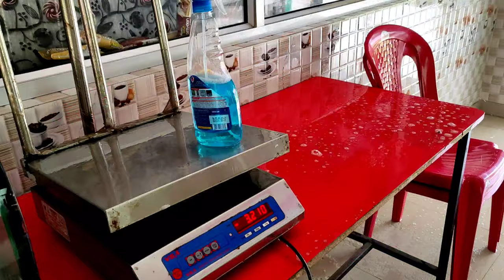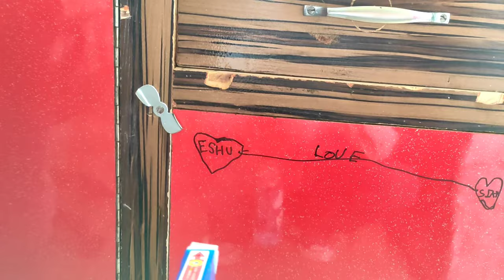LAVANYA KE SATH 2 TIME PRANK HUA AAJ TO||EESHU RANA#DAILY VLOG